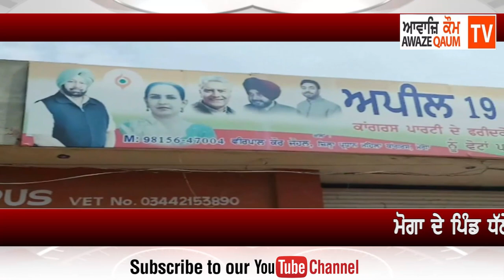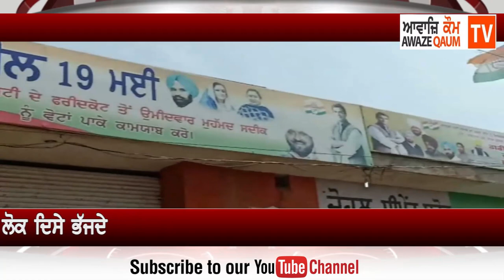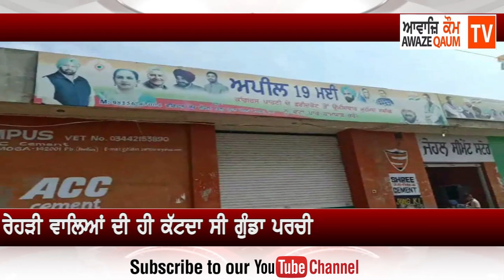ਮੋਗਾ ਦੇ ਪਿੰਡ 'ਚ ਕਾਂਗਰਸੀ ਆਗੂ 'ਤੇ ਕਾਂਗਰਸ ਦੀ ਜਿਲਾ ਮਹਿਲਾ ਪ੍ਰਧਾਨ ਦੇ ਪਤੀ ਨੇ ਚਲਾਈਆਂ ਗੋਲੀਆਂ ਲੋਕ ਦਿਸੇ ਭੱਜਦੇ